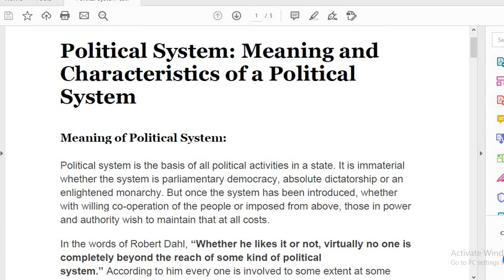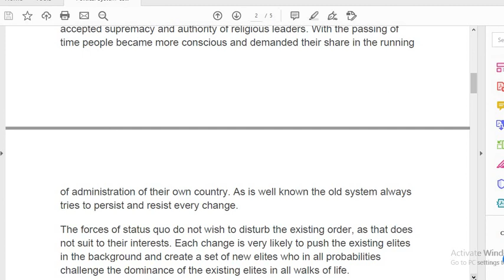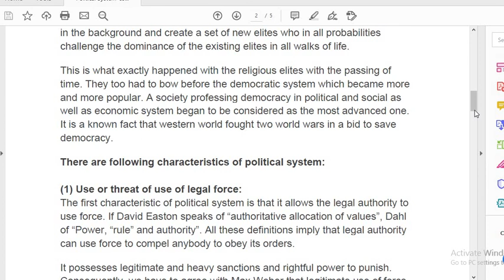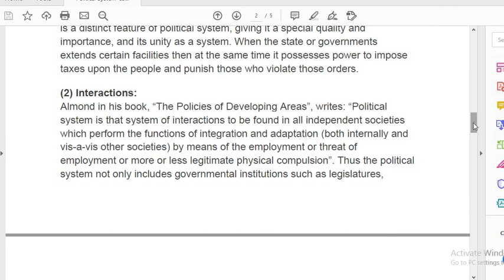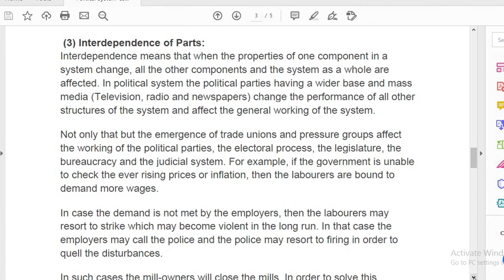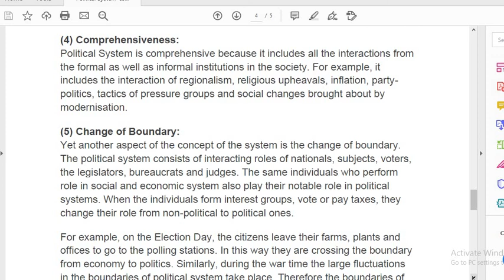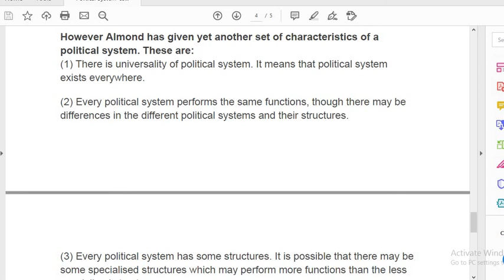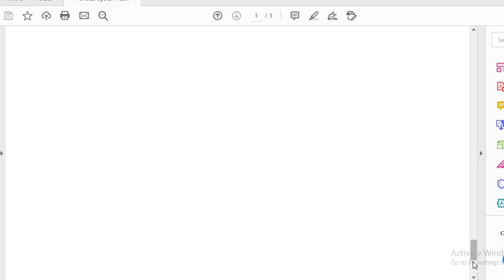Characteristics of Political System lec # 13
BS pol science eve 2nd semester ( Ms Fatima Tasawar)